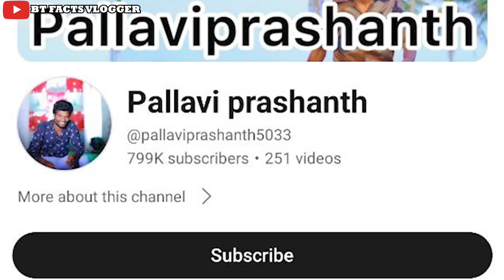Pallavi Prashant inspirational story In Big Boss Telugu 7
telugu 7 | Big Boss 7 | star ma

In this video we will look into that Big Boss pallavi Prashant inspirational journey and how he succeeded in his life and also we can talk about his life story and how he struggled in his life . At last he gone to Big Boss Telugu 7 as a farmer and also the bounding of pallavi Prashant and sivaji it's very honest bounding.

. Related queries.

* Music credits

* pixabay